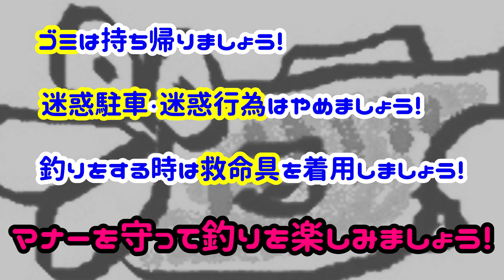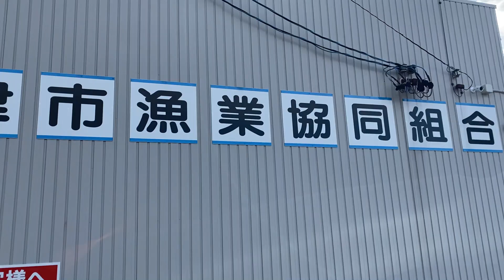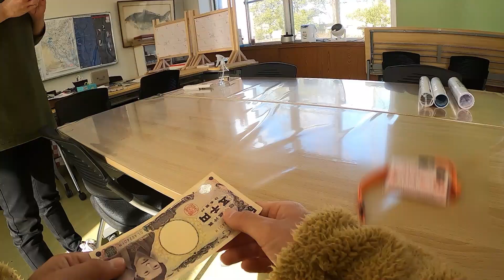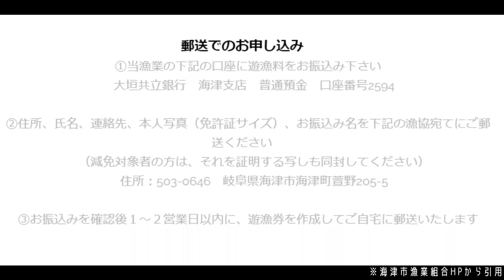【大江川】年釣券の作り方【バス釣り】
今回は大江川で釣行する際に必要になる
遊漁料の年釣券を買いに行く動画です。

詳しい情報は下記アドレスから御覧下さい

・郵送でのお申し込み
　①当漁業の下記の口座に遊漁料をお振込み下さい
　　大垣共立銀行　海津支店　普通預金　口座番号2594

　　（減免対象者の方は、それを証明する写しも同封してください）
　　住所：503-0646　岐阜県海津市海津町萱野205-5

　③お振込みを確認後１～２営業日以内に、遊漁券を作成してご自宅に郵送いたします

・釣り場での申し込み
監視員さんに
①免許証サイズの証明写真
②年釣券代5,000円
③住所・氏名のメモ
を預けて後日郵送でご自宅に郵送されます

★使用音源